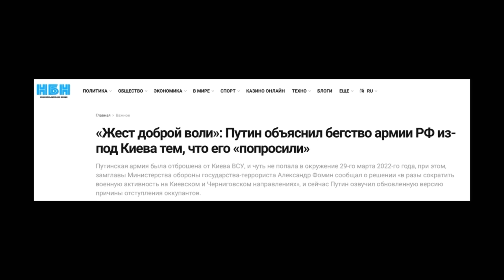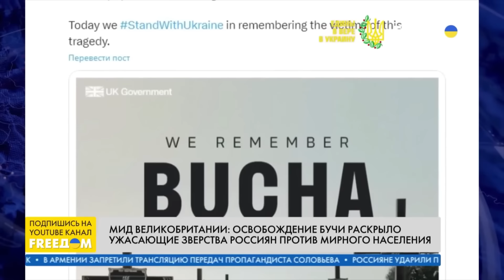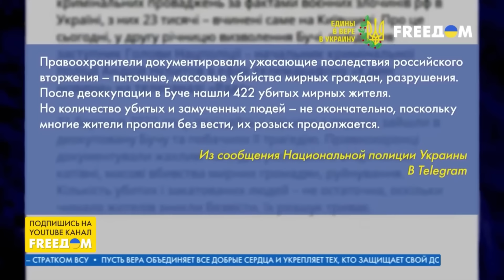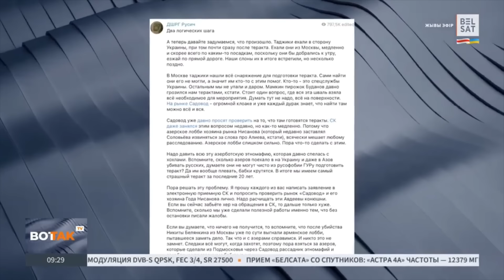ГУБАРЕВ РАЗНЁС ВРАНЬЁ ПУТИНА В ПУХ И ПРАХ!